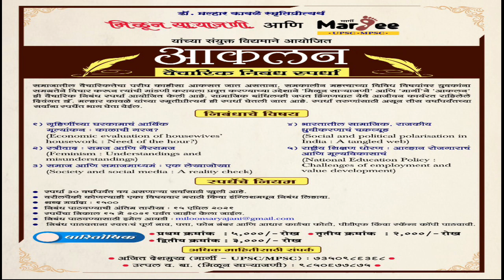मार्गी UPSC / MPSC व मिळून साऱ्याजणी आयोजित "आकलन" वैचारिक निबंध स्पर्धा